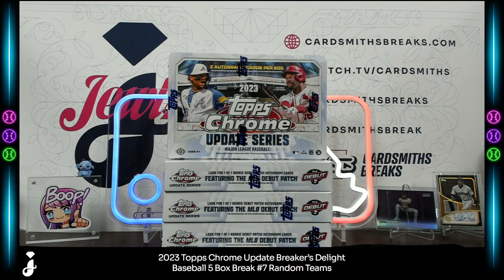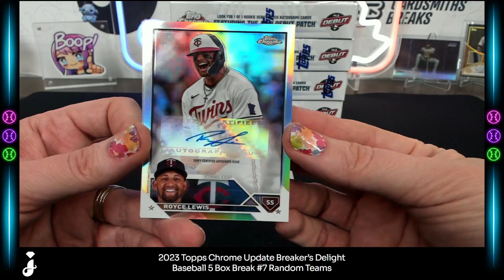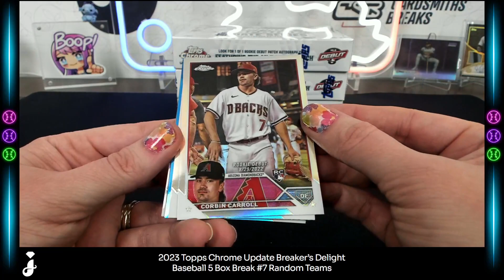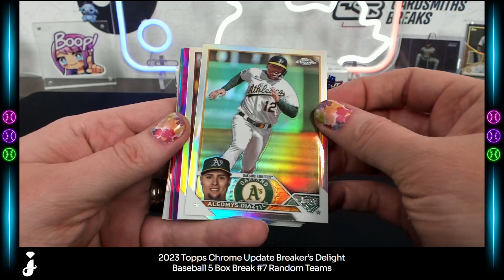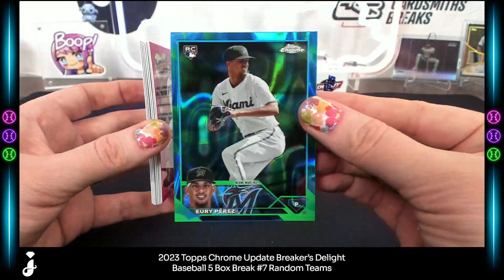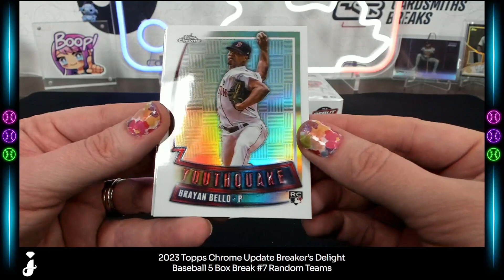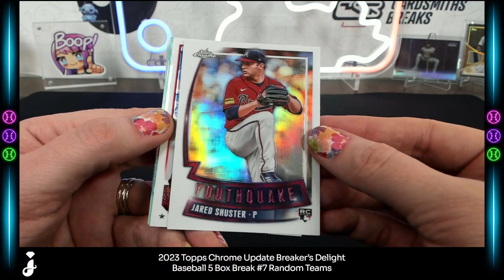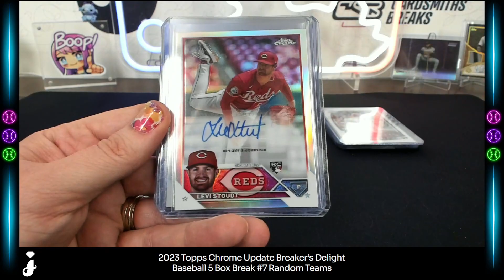2023 Topps Chrome Update Breaker's Delight Baseball 5 Box Break #7